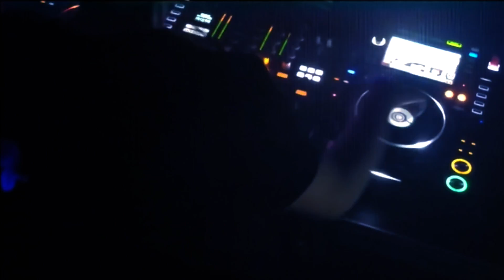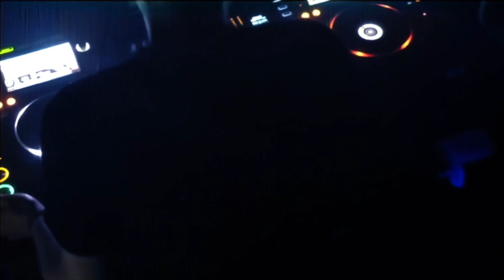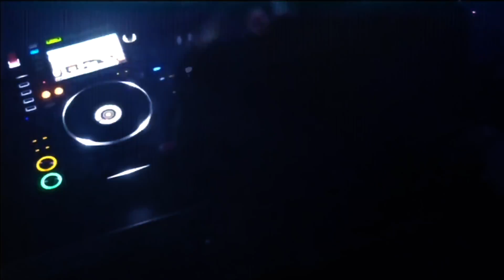Mystic Ride (Mystic Rose Mix) - Eternal Basement - ebr036 / Minimal Deep Psy Tech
➡️  The experience, playing with the Saafi Brothers 2023 at the Mystic Rose Event (KitKat Club Berlin), initiated "Mystic Ride". Picking you up with a "Say yes to life" harmonic pushing Techno vibe. An OPEN AIR FIRE STARTER & Opener for your set.
The unique special sound which is Eternal Basement famous for.

01. "Mystic Ride" (Mystic Rose Mix)

02. "Mystic Ride" Original
THE ONE!! For your set the opener especially on Open Air events! Peak Time Techno to Minimal Deep's finest

The Saafi Brothers remix -  The real Saafi Brothers vibe a journey, a flight or also a trip. That one opens to the Tech Dub & Psy floors competing the ebr036 to a very deep "Mystic Ride".
Ready to take a deep dive?

All videos & trailers of:
Kohlbecker Media / Michael Kohlbecker Releases / Eternal Basement Recordings / Produzentenschmiede / Endlich Wach